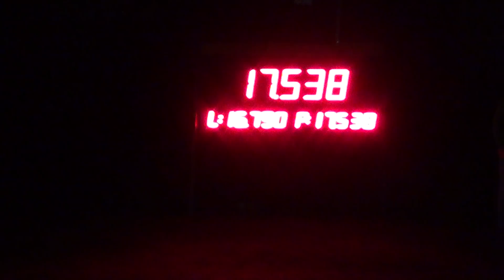Bobrovníky v Závadě 2015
Bobrovníky v Závadě na 5. kole NHHL 2015